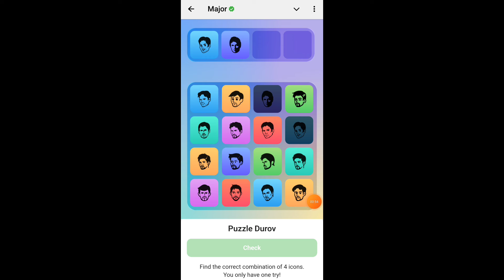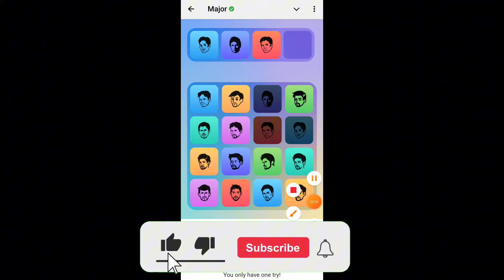6 November Major puzzle durov Solved Today | Major Daily combo card 6 November Major puzzle duro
6 November Major puzzle durov Solved Today | Major Daily combo card 6 November Major puzzle duro

In this video we will solve 6 November Major puzzle durov.

6 November Major Puzzle clues
Major Daily Combo Card tips
6 November Durov puzzle solutions
6 November Major puzzle guide
6 November Combo Card tricks
Major puzzle Durov update
6 November Major Puzzle strategies
6 November Major card hints
Major puzzle Durov combo tips
6 November Major puzzle analysis
6 November Major Puzzle daily guide
6 November puzzle Durov key clues
69 November major puzzle
6 November puzzle Durov
6 November major
6 November daily combo
Major puzzle Durov 69 November
6 November major puzzle solve